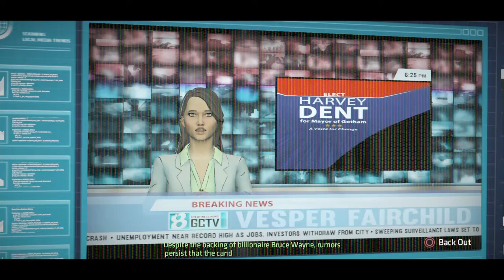BATMAN Telltale Game Series Episode 2 Part #2